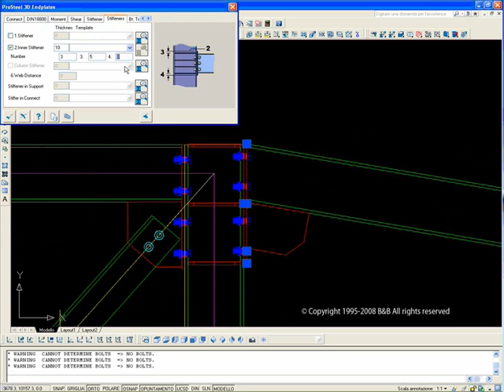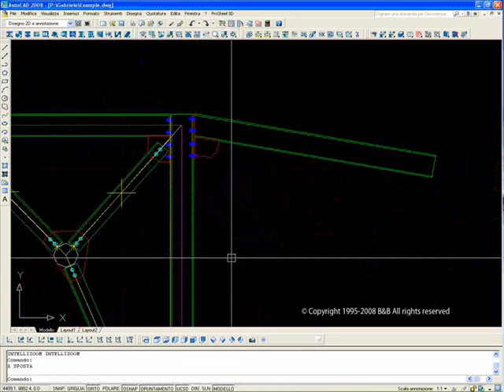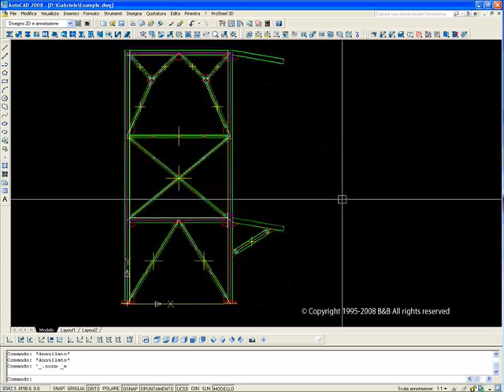ProSteel 3D Training - LogicLink